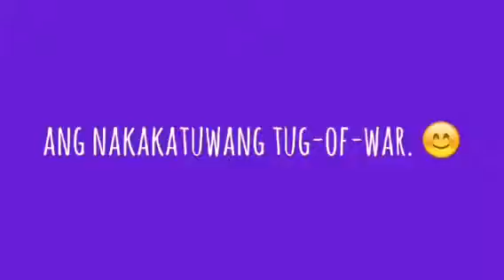CFC Family Day Tug-of-War